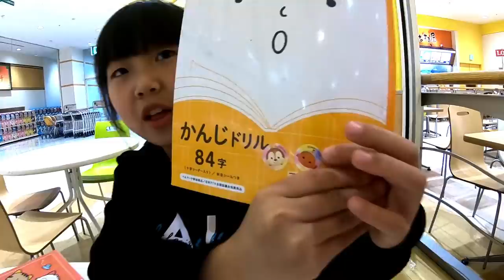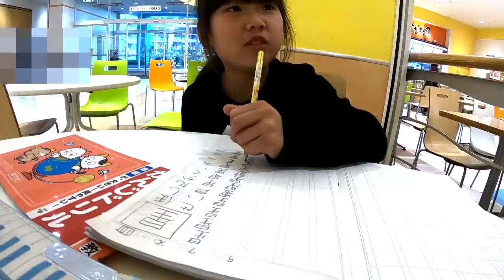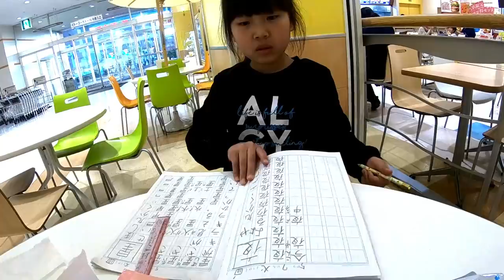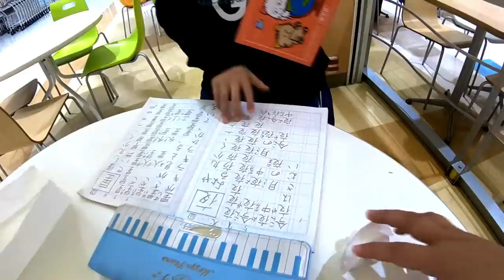もうヤダ…また病気に…イライラでママにも逆ギレ！【小学生の日常】【しほりみチャンネル】